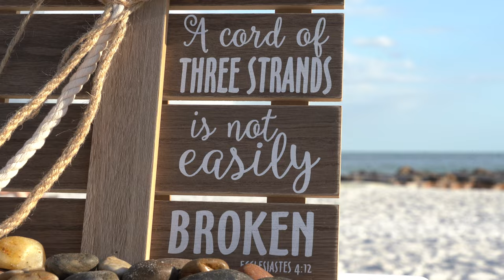Gulf Beach Weddings RodBakerVideo Sample #3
This was a beautiful Coquina Beach wedding (south end of Anna Maria Island, FL), shot in May of 2022.